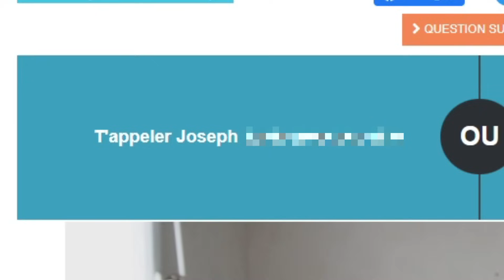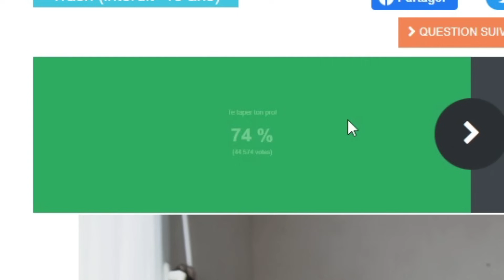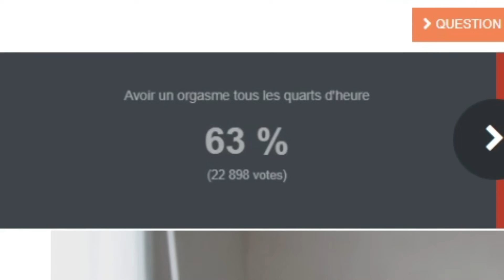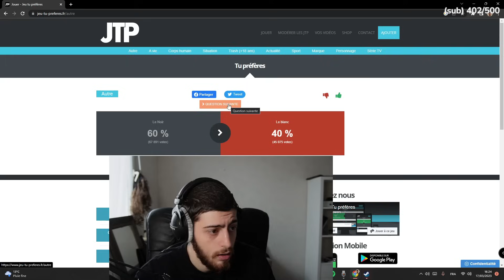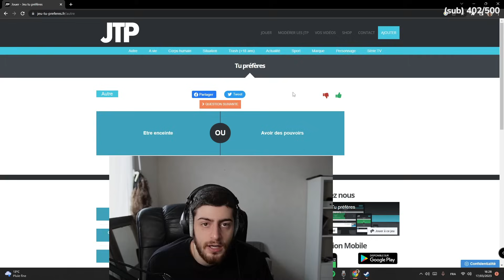TU PREFERE ( version + 18 )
Si ta kiffer bah ne fait rien et sois toi meme.